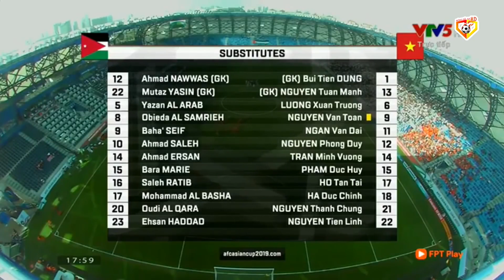🔴Việt Nam - Jordan | Cơn Sốt Rồng Vàng Và Đại Chiến Có 1 0 2 Với Gã Siêu Cường Châu Á